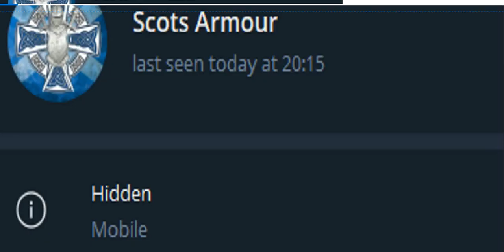Alyn leave the light on Smith has an Eagle eye